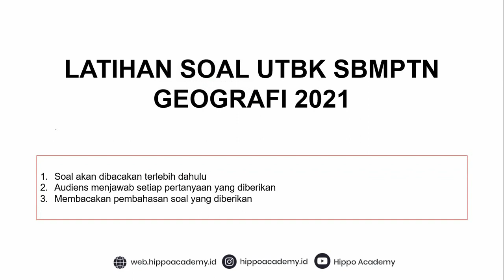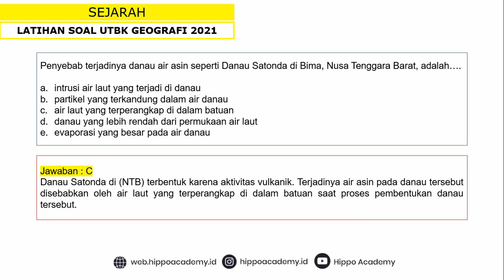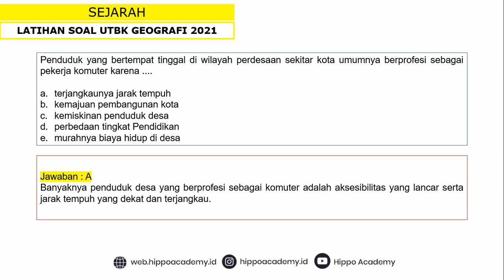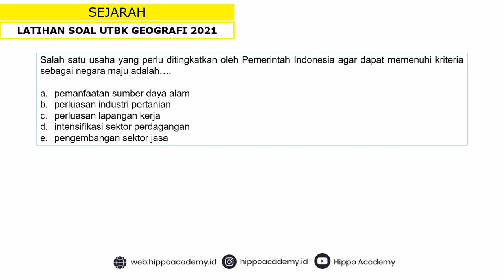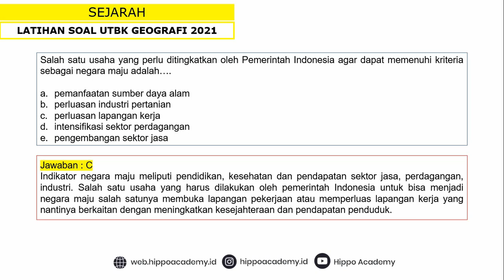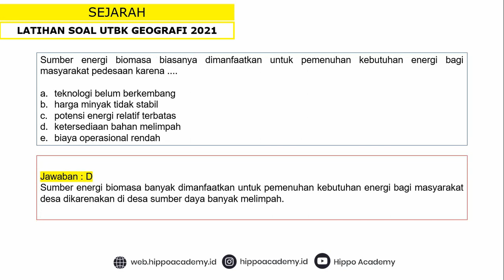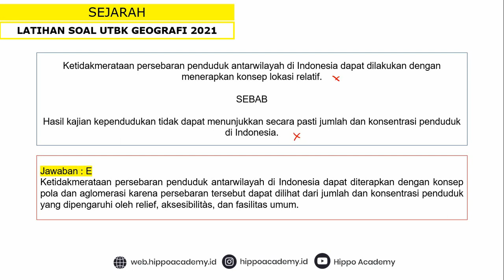[UTBK GEOGRAFI #1] Latihan Soal dan Pembahasan UTBK SBMPTN Soshum Geografi Bagian 1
Di video ini kita akan membahas latihan soal UTBK SBMPTN Tes Kemampuan Akademik (TKA) mata pelajaran Geografi Bagian 1, yuk persiapkan UTBK kamu mulai dari sekarang, semoga bisa bermanfaat dan membantu kamu dalam berlatih soal UTBK SBMPTN.

Yuk simak lebih lanjut di video ini. Semoga bermanfaat!

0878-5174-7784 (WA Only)